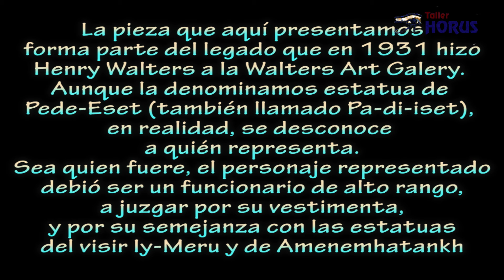Pede Eset. Antiguo Egipto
Canal dedicado a dar a conocer la obra del Taller Horus